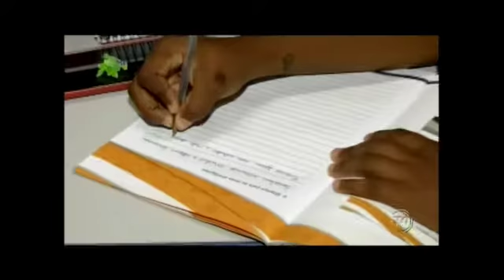Sebrae realiza cursos sobre discussão de trabalho, negócios e empreendedorismo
A ideia é propor que os os participantes planejem o futuro por meio de atitudes empreendedoras.